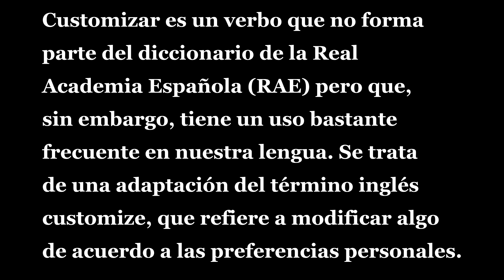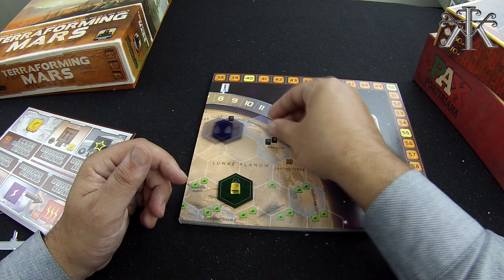Customízate!!!! - KLudiK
Presentamos el concepto de Customizar. Un breve apunte de cómo personalizar tus juegos.